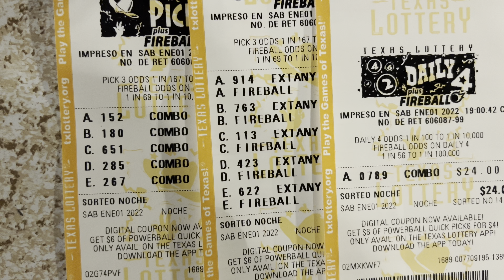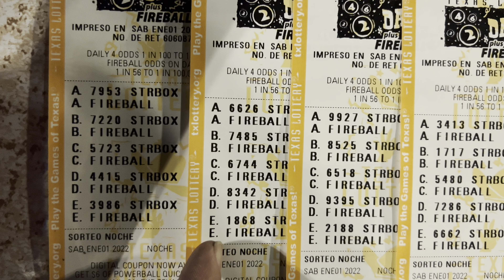Números para la noche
Haber que tal nos va si no quieren gastar mucho me gustaron el 9927 y 3413 pero nunca sabe uno cuales caen y por ser el ultimo sorteo pongan el 0879